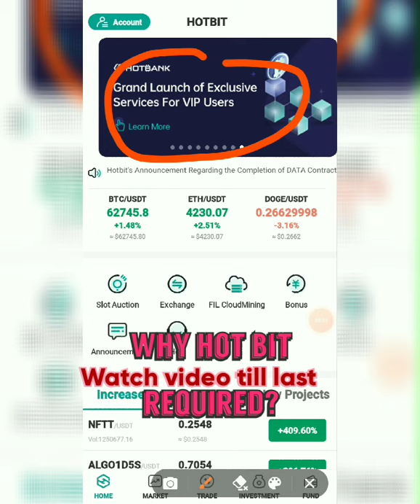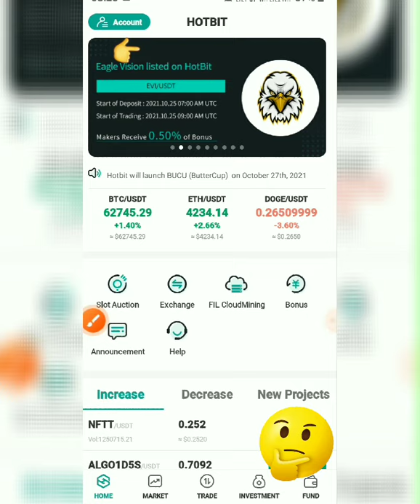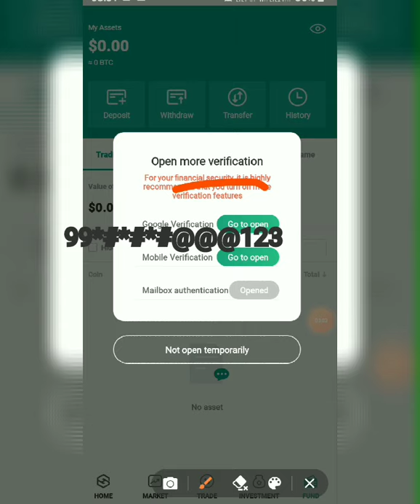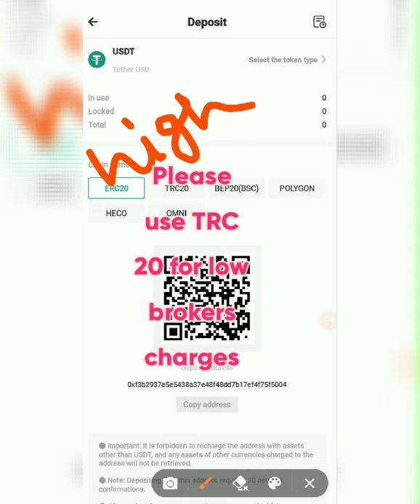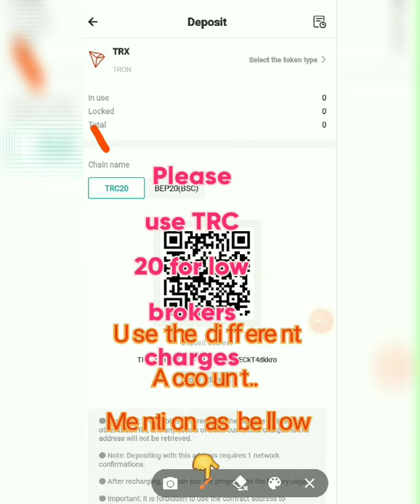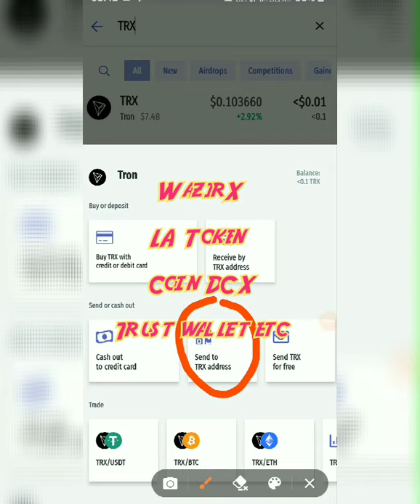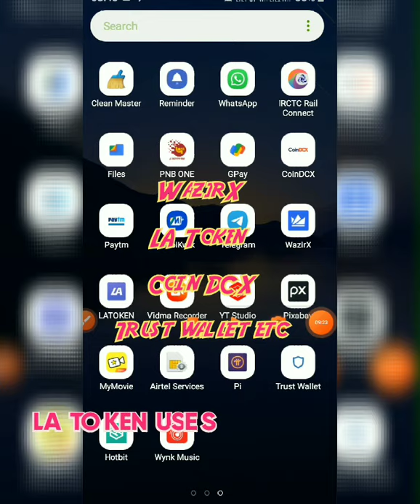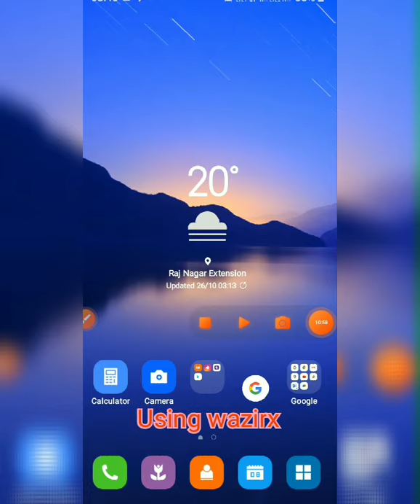how to diposit in hot bit, coin market cap, Diposit in INR(indian currency ) conversion INR to USDT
I use WazirX Bitcoin exchange and love it! Their latest unique feature, Smart Token Fund, helps crypto investors find expert traders, and let them manage their cryptocurrency portfolio. Check it out!